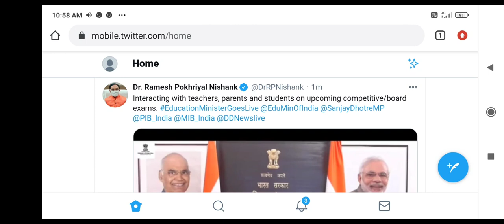Information about Neet JEE Exam 2021 date || Dr. Ramesh Pokhriyal Nishank webinar points